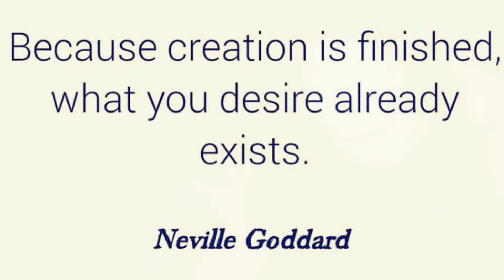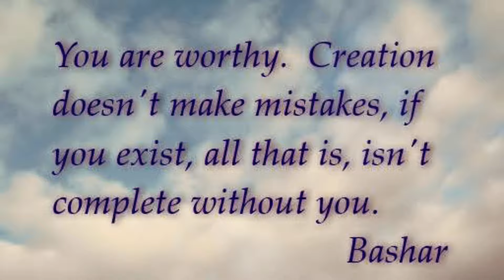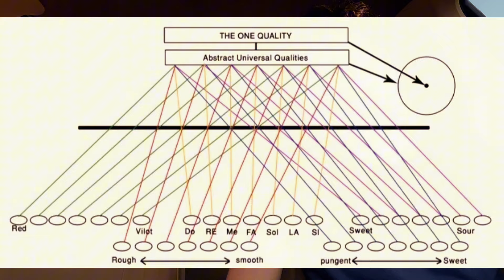IF YOUR MANIFESTATIONS ARE NOT COMING QUICKLY, THEN JUST DO THIS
This hidden treasure is now yours! Use it wisely

after many request of your guys..NOW  I OFFER Coaching & Advice:

ONE EMAIL & ONE RESPONSE = $55 (Please keep it at 2 questions max, thank you)... you will get a response in detail to all the circumstances in your situation by email with a text, a video or even an audio OR all at once, it depends...

3 EMAILS & 3 RESPONSES = $150 (in case you want many follow ups then this is your best option)

101 Voice Calls:
30 min call $100
45 min call $140
60 min call $190
(mostly using skype or Google Meet)

in a matter of 2-4 days you'll receive a response (in text, audio or video) that is exactly for your problem
NOTE: Keep it simple to short paragraphs that will give a broad idea on the situation and if there's any important details then make sure to put it in